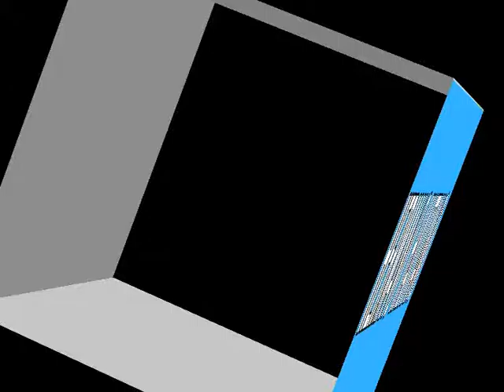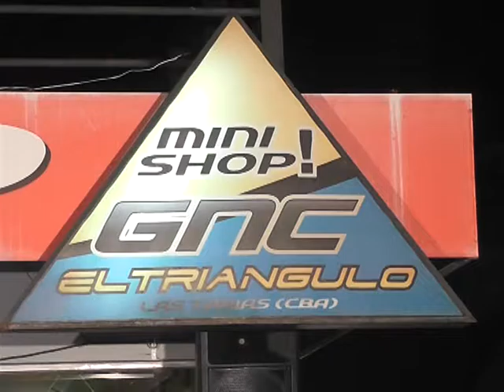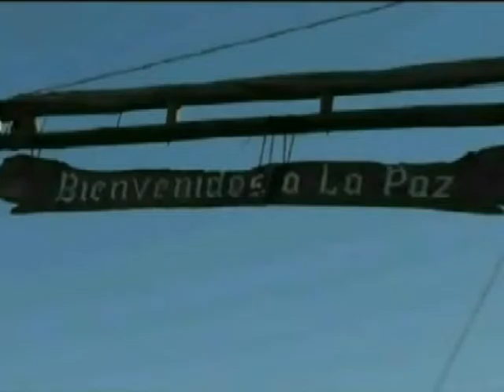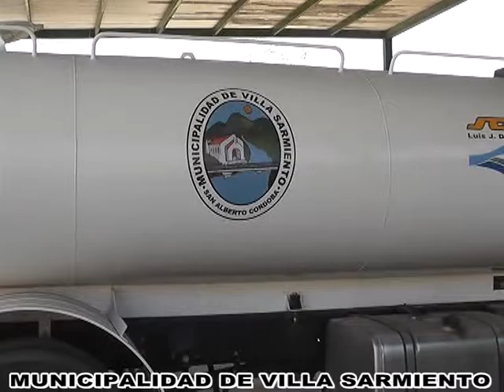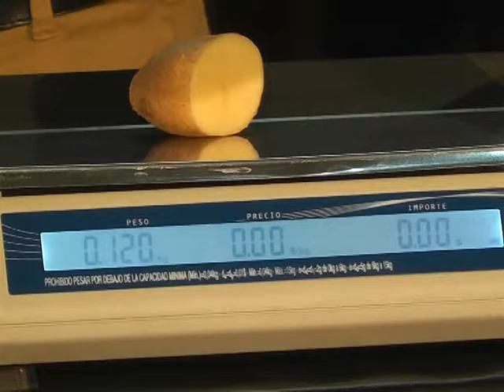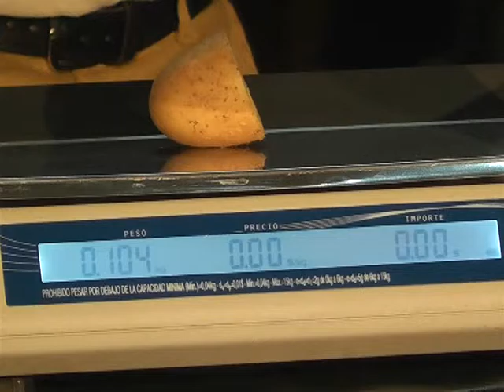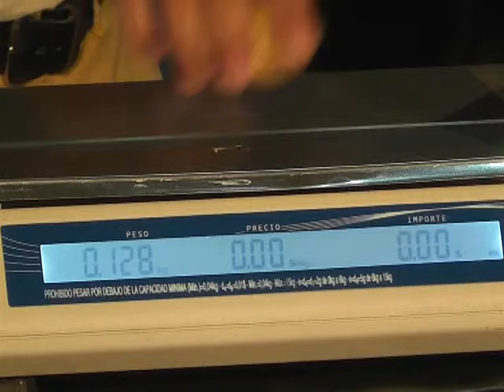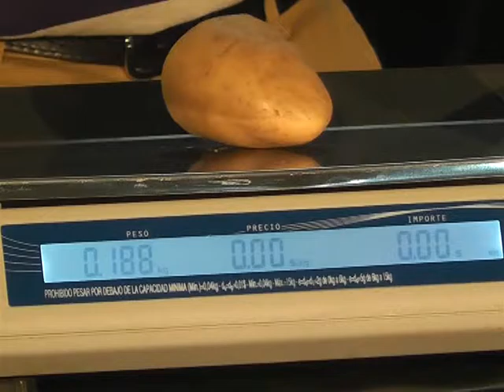CORTE DE LA PAPA EN EL TRIANGULO - LAS TAPIAS